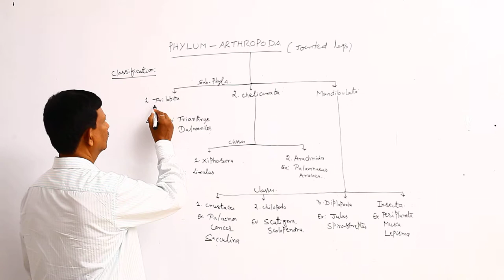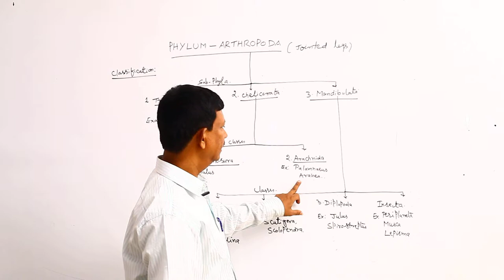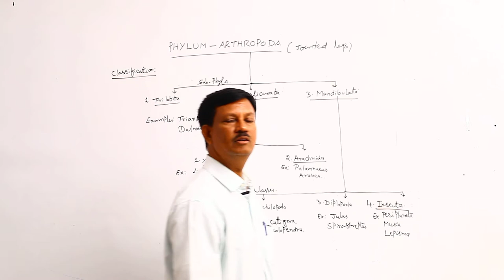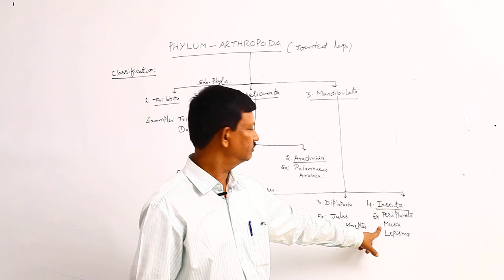PH ARTHROPODA || Phy Arthropoda 5 || Disk Telangana